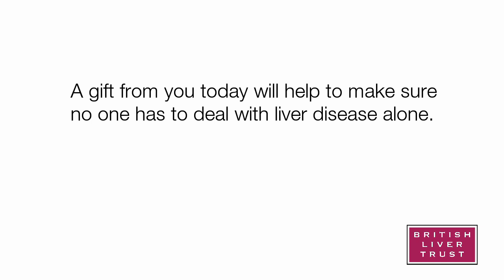Justin and Lisa's story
Justin's wife Lisa was diagnosed with with primary biliary cholangitis (PBC) in March 2020. Here he speaks about her liver transplant.

Thank you Justin.